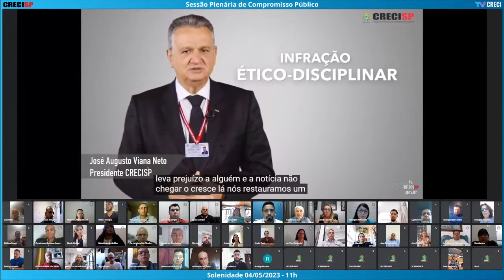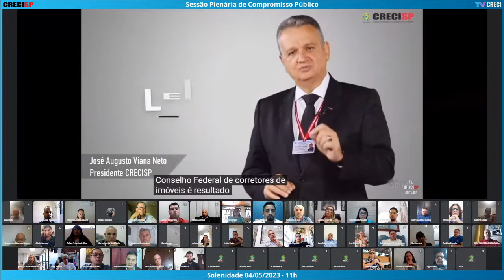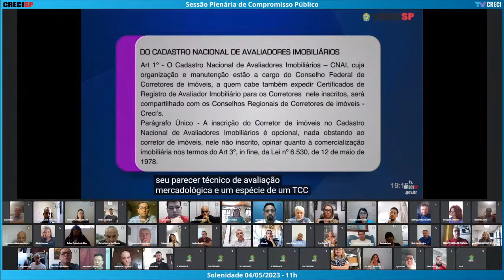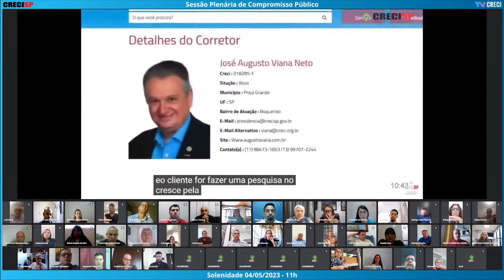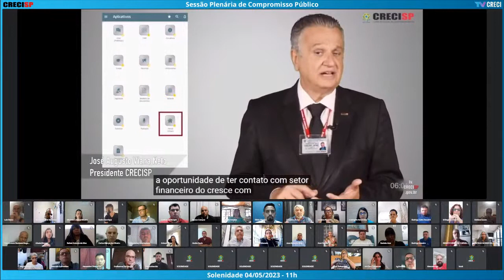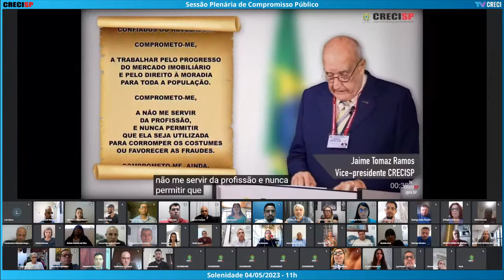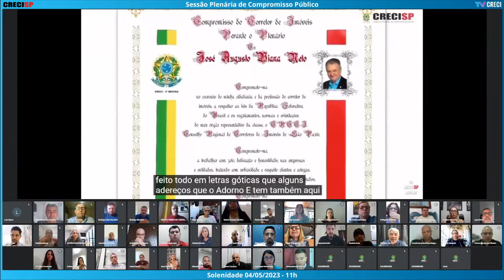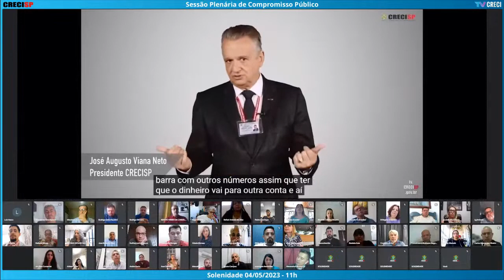04/05/2023 - 11h00 - Plenária de Compromisso